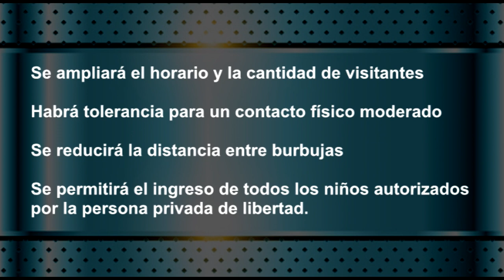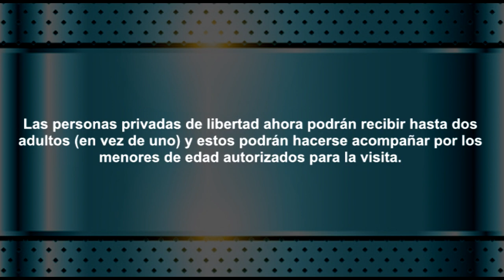Visitas a privados de libertad podrá extenderse hasta por un máximo de tres horas